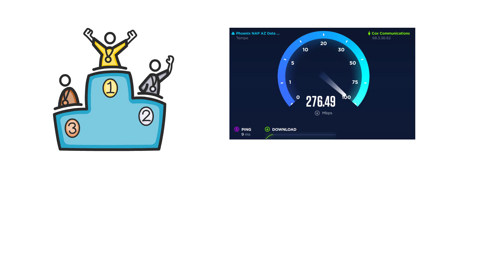Which country has the fastest internet?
People all over the world use the internet everyday, with our speeds varying based on where we’re connecting from. But which country has the fastest internet speeds? That’s what we’re going to answer in this video.

We’re going to look at the top 3 countries for internet speed based on the median speed in the country as reported by speedtest.net in march 2024. The service measures the throughput and latency (connection delay) of an Internet connection against one of over 16,000 geographically dispersed servers to calculate the connection speed.

The country with the 3rd fastest internet speeds is Chile with a median speed of 265 Mbps. These impressive speeds are due in part to The National Fiber Optic Plan which  was announced by Chilean government in 2019. The plan has involved significant public investment and subsidies, which are meant to encourage private companies to invest in building networks in rural and remote areas. The government provides financial support for the initial infrastructure costs, making it more feasible for telecom providers to operate in low-demand areas. Chile is also helped by unique geography. Since the country is long but narrow, developing a linear infrastructure for fibre optic cables is more straightforward than in countries with large, sprawling landmasses. The fibre optic cables can be laid along the central spine of the country, often parallel to major roads, connecting major cities, towns, and remote areas with relatively fewer branches. The narrow width of Chile means that most of the population is close to the central communication routes. As a result, even people in rural areas are often not far from the fibre optic backbone, reducing the need for extensive local infrastructure. This has enabled the fibreoptic rollout to be far quicker in Chile than most other countries.

The country with second fastest internet speeds is the united arab emirates with a median speed of 276 Mbps. These high speeds again come down to geography and government investment as a large portion of its fairly small population of  9 million live in Dubai and Abu Dhabi. The immense wealth of the uae government allowed them to get in early on their fibre optic rollout and in 2011 Abu Dhabi became the world’s first capital city to be fully covered by a fibre optic network.

The country with the fastest median internet speeds Singapore with a speed of 284 Mbps. Singapore is a compact city-state, which makes it easier and more cost-effective to deploy high-speed internet infrastructure compared to larger, more geographically spread-out countries. The dense population and limited land area mean that internet service providers can cover a vast percentage of the population with fewer resources than would be required in a larger nation. A government-led project known as Next Generation Nationwide Broadband Network begun in 2009. The goal was to provide Fiber-to-the-Home (FTTH) services to 95% of households and businesses by 2012, offering speeds of up to 1 Gbps and beyond. By 2013, Singapore had already achieved near-universal fiber optic coverage and as of 2024 has highest fibre optic coverage of any country in the world.

As we can see from the top 3 countries we’ve looked at, government funding and geography play a huge role in a country’s internet speeds. How do your internet speeds compare to the ones we’ve looked at? Ill leave a link to the speed testing service that provided the data for this video in the description if you’d like to compare.